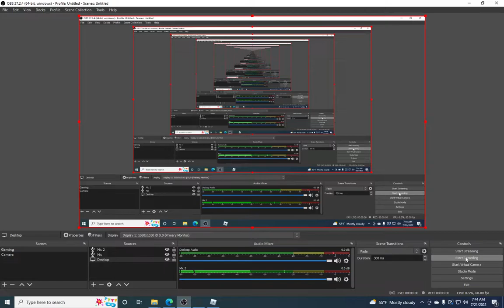Grappling Hook is Op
Adopt me grappling hook is op